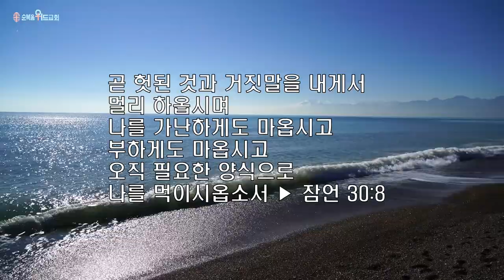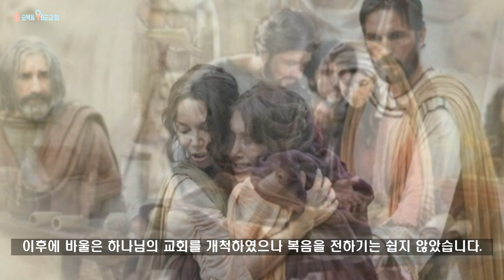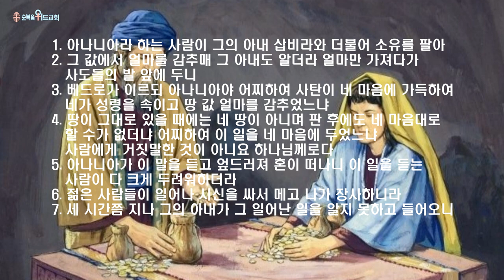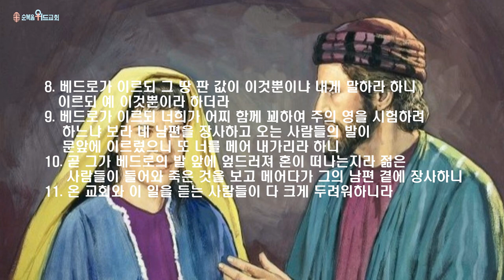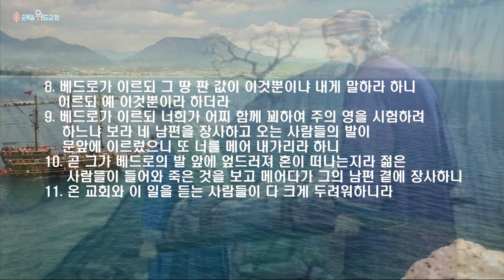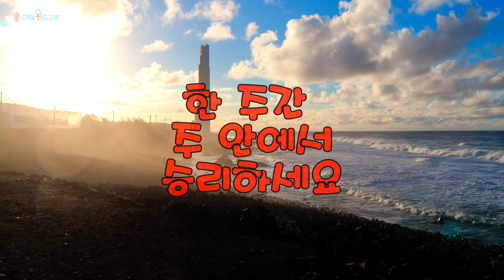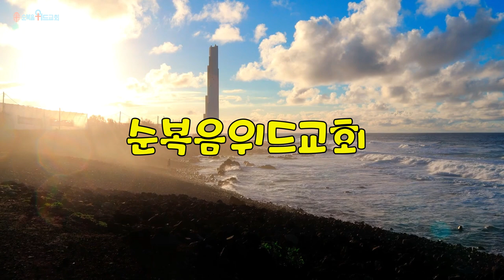순복음위드교회 2021년 8월 15일 주일예배 써머리 - 생명의 부부 죽음의 부부 (잠 30:8)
▶인트로음성은 타입캐스트 제공입니다.

496번째 제자이자 남양주에 세워진 교회입니다.

1. 소외되고 가난한 이웃을 섬기는 교회 입니다.
2. 세상 모든 자들에게 복음을 전하는 교회입니다.
3. 슬플 때나 기쁠때나 함께 하는 교회입니다.
4. 선교와 복음을 위해 헌신하는 교회입니다.

▶내용정리